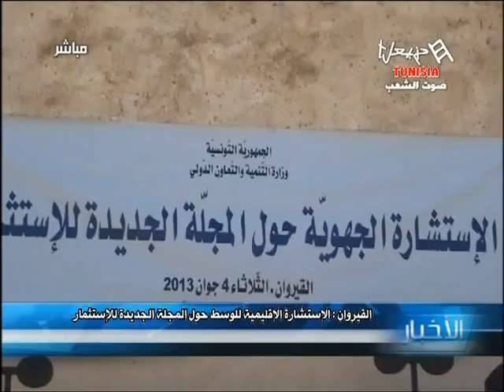مجلة للاستثمار دون محاباة أو تنازلات مذلّة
تقرير التيجانيبوديدح وعادل النقاطي